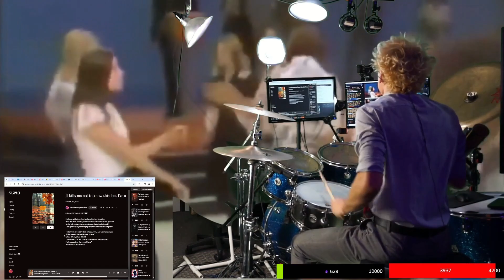Rise Against - Savior But It's '70s Funk | Office Drummer [AI Cover]